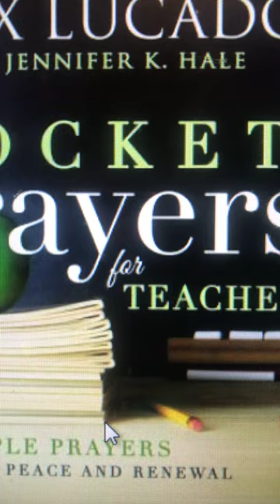Pocket Prayers for Teachers 11